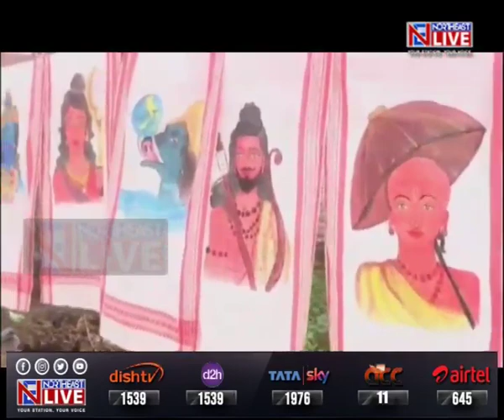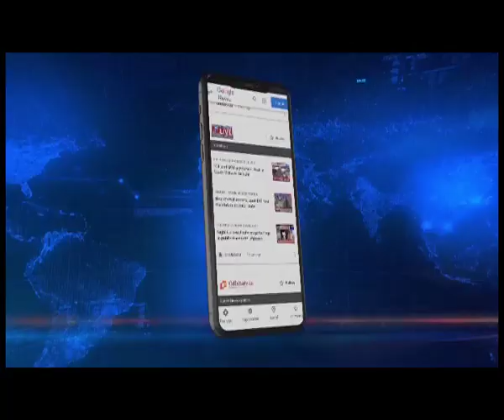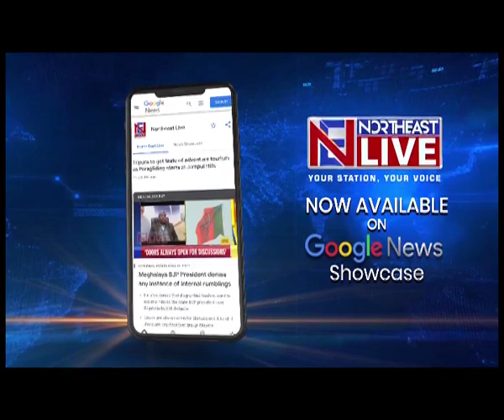Artist creates 10 deities of Lord Vishnu in Gamosa in Assam